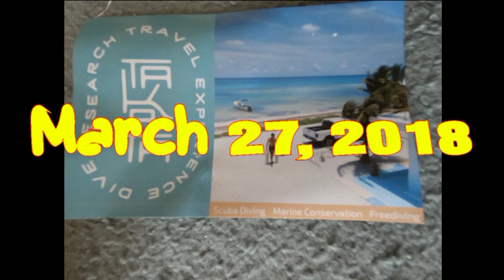March 27, 2018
SCUBA Mahahual Takata lobster white-spotted filefish triggerfish